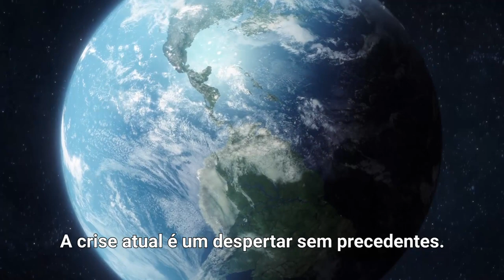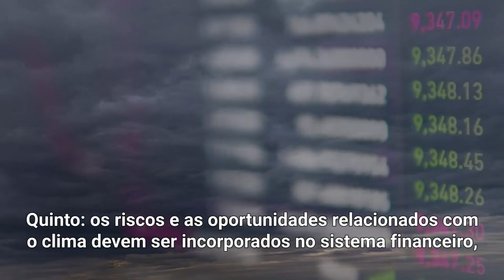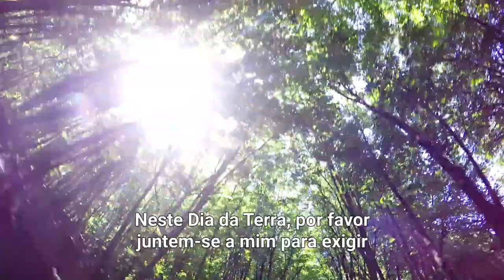No Dia da Terra, chefe da ONU propõe seis ações-chave para evitar 'ruptura climática'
Neste Dia Internacional da Terra, marcado anualmente em 22 de abril, toda a atenção está voltada para a pandemia da COVID-19. Segundo o secretário-geral das Nações Unidas, este é de fato “o maior teste que o mundo enfrentou desde a Segunda Guerra Mundial”.

“Devemos trabalhar juntos para salvar vidas, aliviar o sofrimento e diminuir as suas consequências econômicas e sociais devastadoras”, disse António Guterres, em uma mensagem em vídeo para a data.

“O impacto do coronavírus é imediato e terrível. Mas há outra emergência profunda: a crise ambiental do planeta”, destacou.

Guterres lembrou que a biodiversidade está em declínio acentuado, enquanto a ruptura climática está alcançando um “ponto sem retorno”. Ele ressaltou a importância de agir “sem hesitação para proteger o nosso planeta, tanto do coronavírus como da ameaça existencial das perturbações climáticas”.

“A crise atual é um despertar sem precedentes. Precisamos transformar a recuperação numa oportunidade real de fazer as coisas certas para o futuro”, acrescentou.

Na mensagem, Guterres propõe seis ações relacionadas ao clima para “moldar a recuperação e o trabalho que temos pela frente”.

A primeira é relacionada à recuperação da crise provocada pelo coronavírus: “ao gastarmos enormes quantias de dinheiro para nos recuperar do coronavírus, precisamos criar empregos e negócios através de uma transição limpa e verde”.

A segunda ação pede que, quando o dinheiro dos contribuintes for usado para resgatar empresas, este “deve estar vinculado à obtenção de empregos verdes e ao crescimento sustentável”.

A terceira ação diz respeito às políticas orçamentárias: estas, diz Guterres, devem “transformar a economia cinzenta em uma economia verde e tornar as sociedades e as pessoas mais resilientes”.

A quarta ação trata dos fundos públicos, que devem ser usados para “investir no futuro, não no passado”, e ser utilizados em setores e projetos sustentáveis que ajudam o meio ambiente e o clima. Guterres acrescentou: “Os subsídios aos combustíveis fósseis devem ser encerrados e os poluidores devem começar a pagar pela sua poluição”.

Quinta ação: os riscos e as oportunidades relacionados com o clima devem ser incorporados no sistema financeiro, bem como em todos os aspetos da formulação de políticas públicas e de infraestruturas.

E, por fim, a sexta ação proposta por António Guterres trata da cooperação entre todos os países, comunidades e povos: “precisamos trabalhar juntos como uma comunidade internacional”.

“Estes seis princípios constituem um guia importante para juntos nos recuperarmos melhor. Os gases de efeito de estufa, assim como os vírus, não respeitam fronteiras nacionais. Neste Dia da Terra, por favor unam-se a mim para exigir um futuro saudável e resiliente para as pessoas e para o planeta”, disse o secretário-geral da ONU.